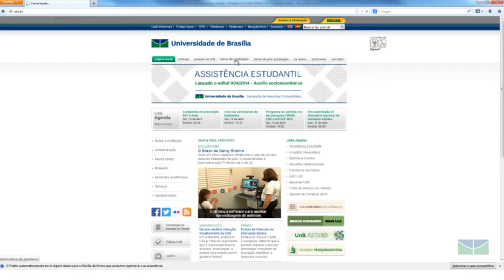Guia do calouro e Revisão de Menção - Artes Visuais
Tutorial por Samuel Santos Dias - Secretário Acadêmico de Artes Visuais - EaD/UnB